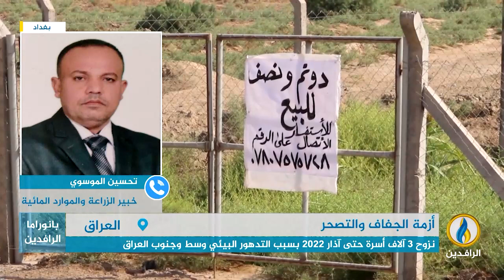مداخلة تحسين الموسوي بشأن تداعيات الجفاف والتصحر على مستقبل العراق